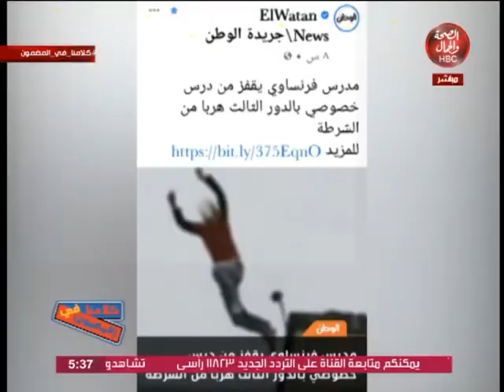كلامنا في المضمون | استعدادات المدارس للعام الجديد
تقديم : محمد عدلي _ مروة عبد الهادي
وفي ضيافتهما: أحمد سلامة - الخبير المتخصص في شئون تطويرالتعليم

قناة_الصحة_والجمال# برامجنا